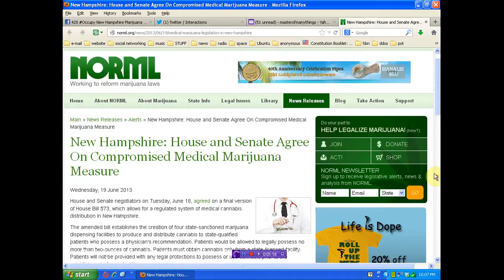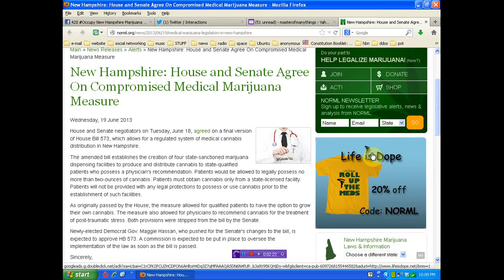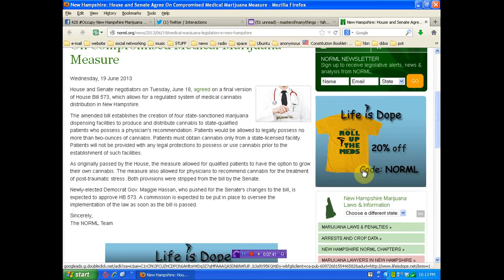Watered down Medical Marijuana law coming to New Hampshire